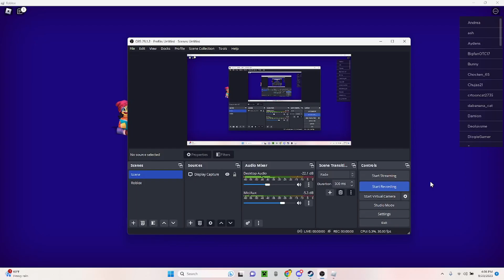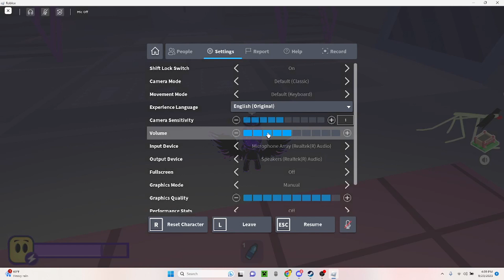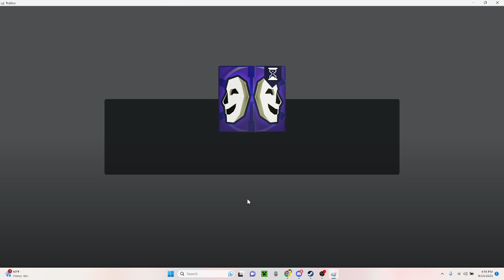Break In 2